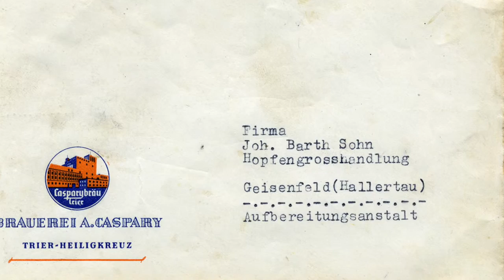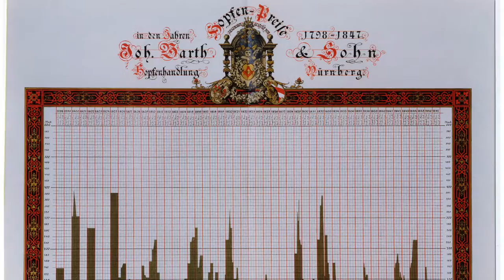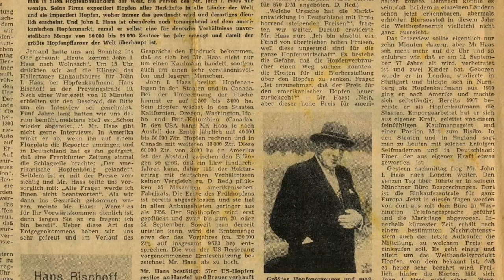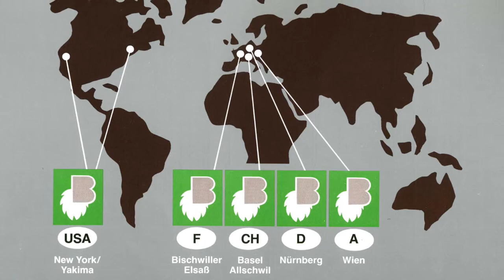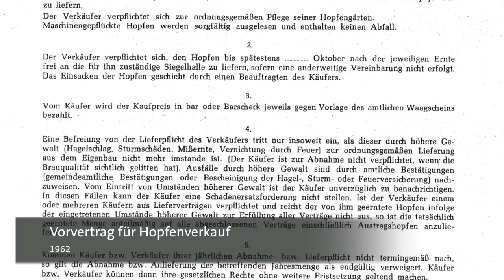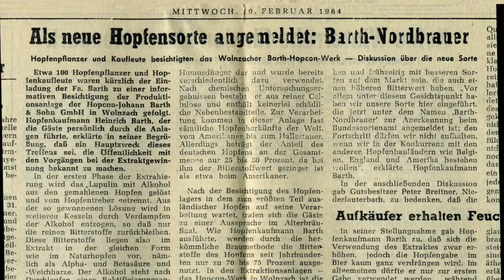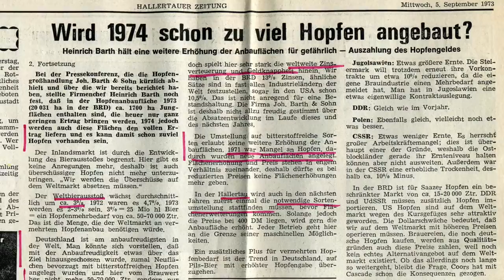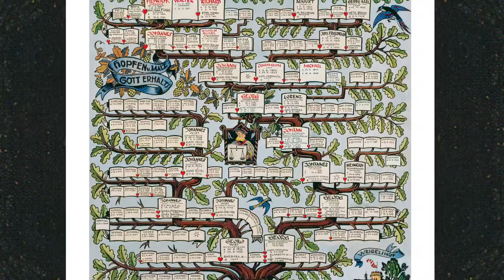Heinrich Barth Das Interview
Der Imagefilm "Heinrich Barth - Das Interview" entstand im Auftrag des Deutschen Hopfenmuseums Wollzach